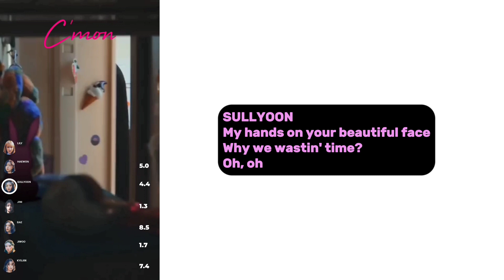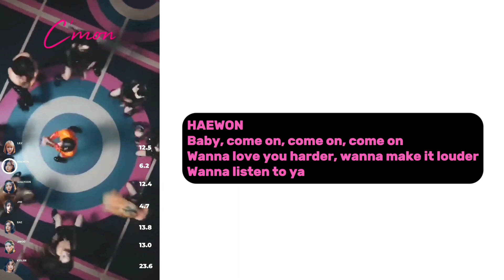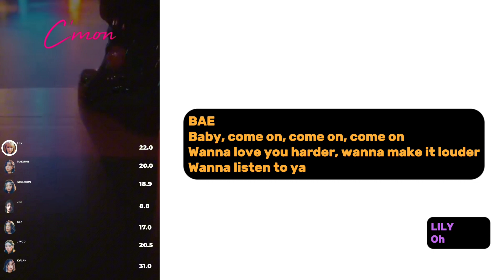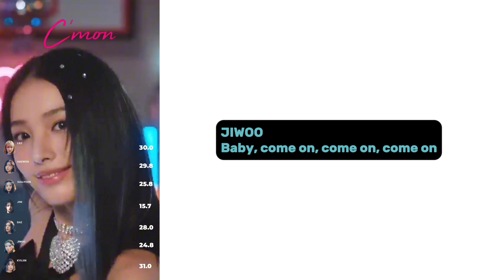How Would NMIXX OT7 Sing - C’mon Line Distribution + Lyrics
REQUESTED BY - @mesmereized